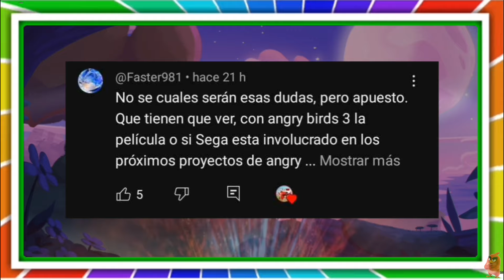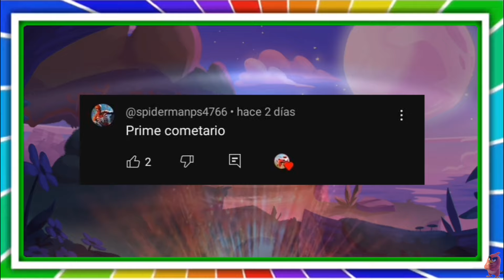Sonic aparecera en angry birds 3 la película?/Angry red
De nuevo me tienen hablando de angry birds 3 la película...yeiiiiii